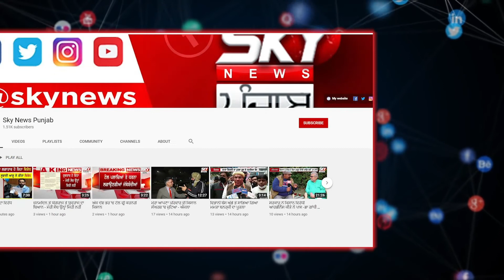Breaking-ਅੰਮ੍ਰਿਤਸਰ ਹਵਾਈ ਅੱਡੇ ਤੇ ਜਬਰਦਸਤ ਹੰਗਾਮਾ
ਅੰਮ੍ਰਿਤਸਰ ਹਵਾਈ ਅੱਡੇ ਤੇ ਜਬਰਦਸਤ ਹੰਗਾਮਾ